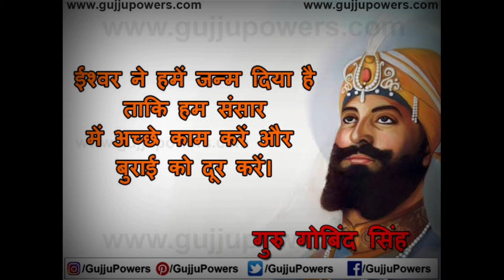Legend Guru Govind Singh |Hindi story|Jujhar singh||joravar singh|| Real fighter of India||Punjab